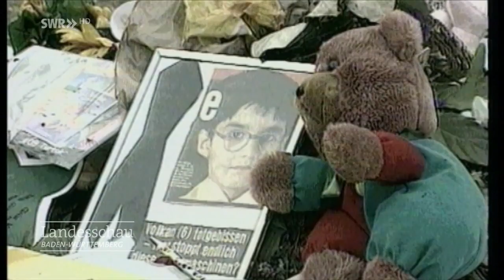Umstrittene Kampfhundesteuer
Das Neunfache an Steuern zahlen - das blüht Nina Hasiwa für ihren kinderlieben Kampfhund Merlin. Denn trotz offizieller Nachweise will die Stadt Konstanz mit ihm ein Zeichen setzen.